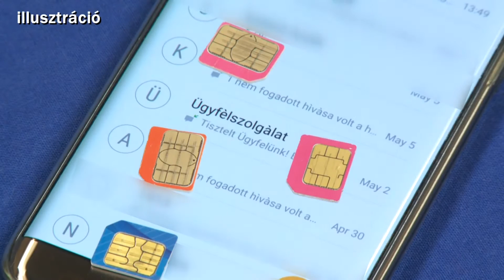Kanizsa TV Híradó - 2018. február 4.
Mura-menti malacságok – a legjobb bölléreket keresték Murakeresztúron

Dalostalálkozó – tizenkét dalkör és énekkar mutatkozott be Palinban

Szurkolói ankét – kötetlen beszélgetésre várta drukkereit az UFC